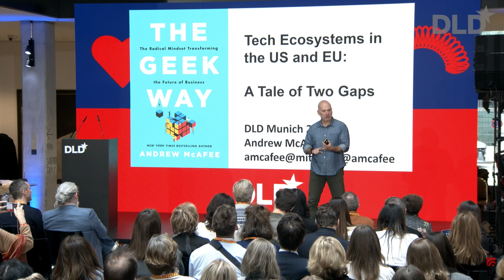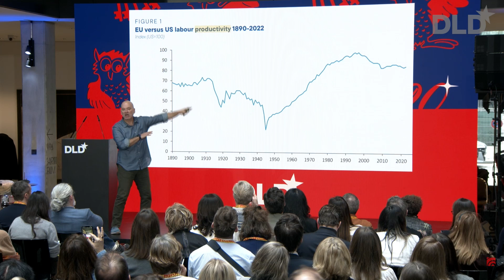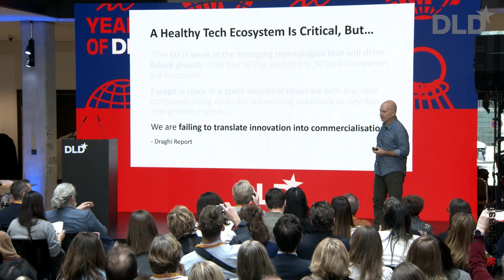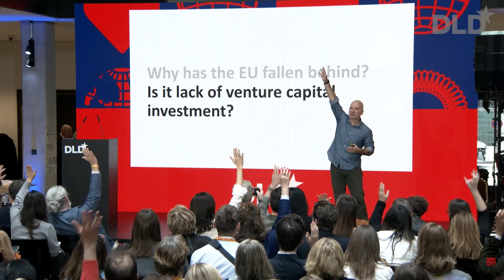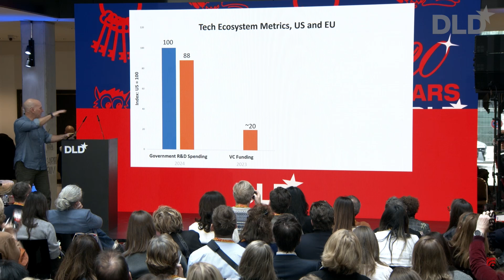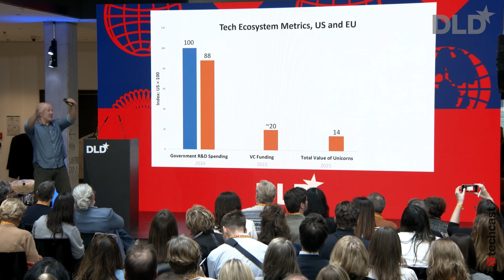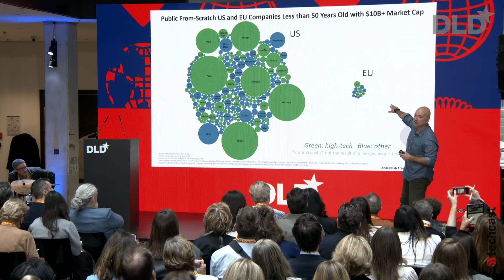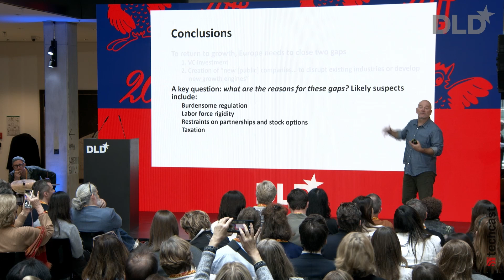An Ocean Away, A World Apart: Tech Ecosystems in the US and EU (Andrew McAfee) | DLD25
Andrew McAfee, MIT Sloan

Renowned economist and bestselling author Andrew McAfee (MIT Sloan School of Business) delivers a wake-up call to Europe, examining the widening gap between the U.S. and the EU in tech innovation and economic growth.

As a proud member of “Team Liberal Democratic West,” McAfee analyzes the Draghi report and highlights two significant challenges: Europe’s lag in venture capital funding – just 20% of U.S. levels – and its inability to scale startups into large, publicly traded companies.

In his compelling DLD25 talk, McAfee examines the structural issues behind these gaps, including overregulation, labor market rigidity, and taxation, while emphasizing the critical role of venture capital in fostering high-growth tech ecosystems.

He challenges the EU to confront these issues and asks if Europe is willing to take the necessary steps to close these gaps and reclaim its position as a leader in technological innovation.

Discover inspiring talks from past DLD Conferences and catch the highlights on the this channel. Stay updated with thought leaders, groundbreaking ideas, and key moments from our events!